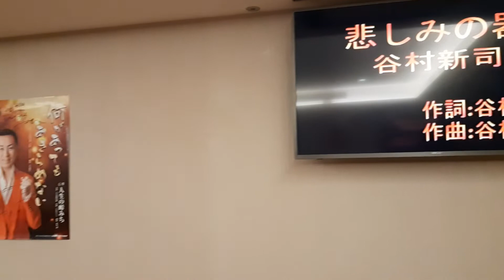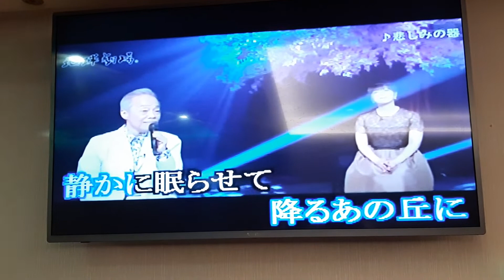陳國樑翻唱 悲しみの器 谷村新司 志明一族 演歌秀